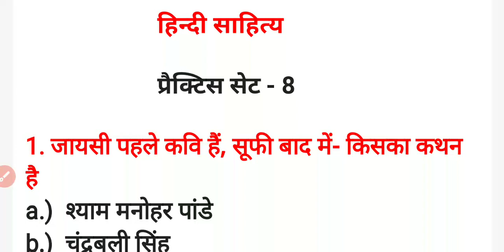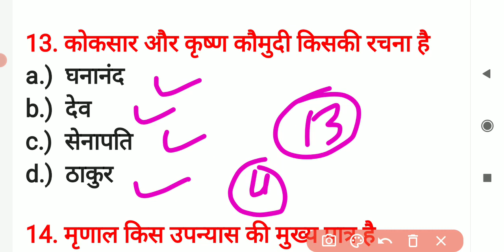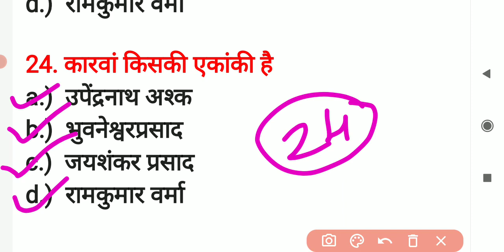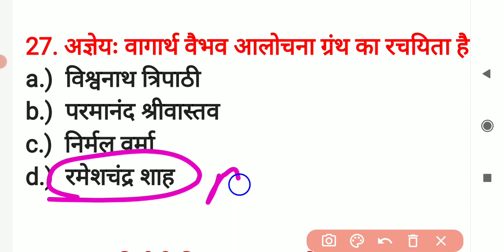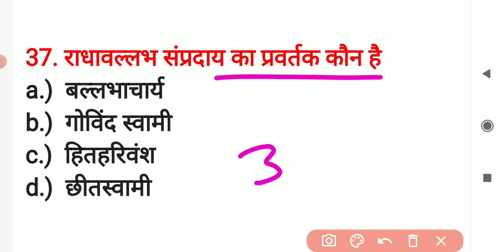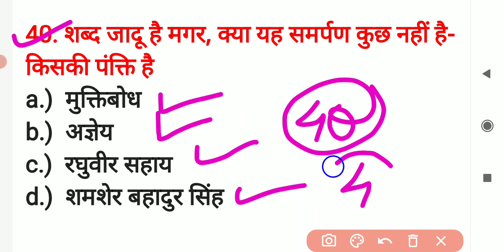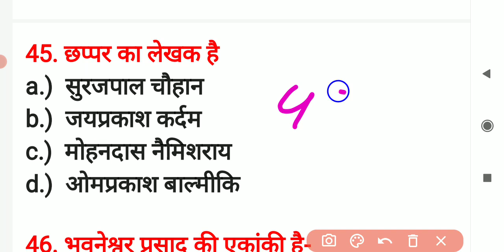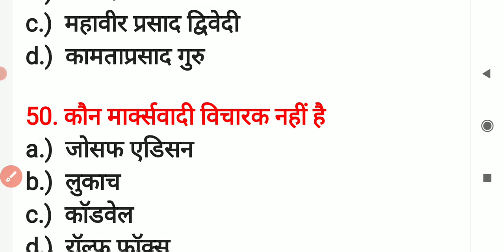tgt-pgt-HINDI_LIVE_TEST-हिंदी_साहित्य HINDI_SAHITYA hindisahityakaitihas /1stgrade-2ndgrade